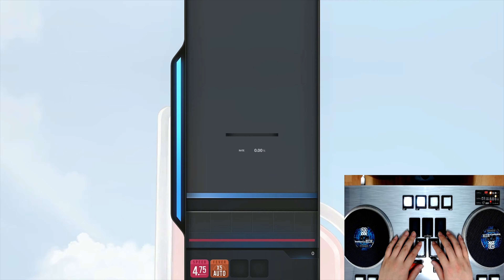DJMAX RESPECT V "Lift You Up" 6B HD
★ Title: Lift You Up
★ Composed & Lyrics by: makou / Emilio
★ Sung by: ASUKA
★ Visualized by: Young-in / ENTIA J